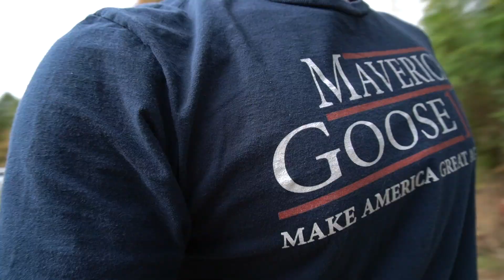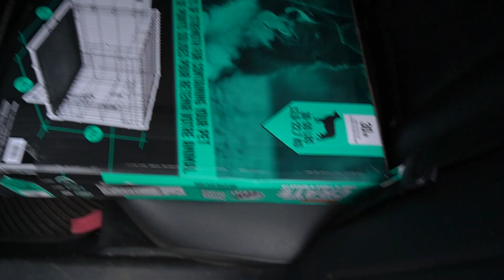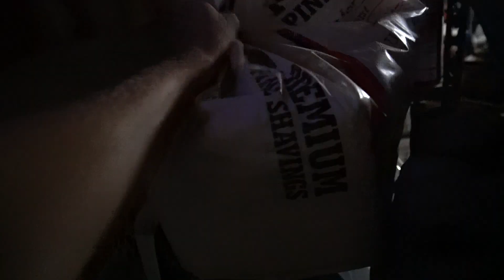The New Chicks | Introducing the New Chickens to the Coop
Fall is finally upon us and it seemed like a great time for an addition to the yard. We have been wanting to add some new chicks to our chicken coop so we picked up 6 little chicks, along with all the necessities, and introduced them to the family. This is our first time raising chicks so I am sure it will be a learning process but we are excited to take them on and hope they will be beneficial to the family.

Song - "Wicked One" - Velvet Moon